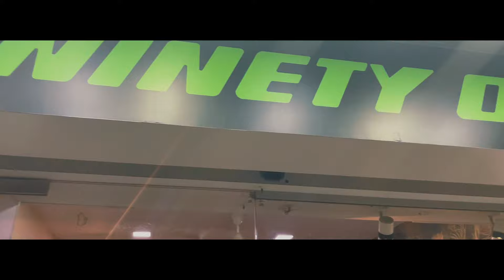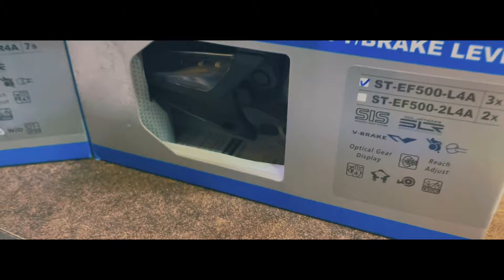Shreeji cycle | Best cycle store in bharuch | All bicycle solutions under one roof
Video for all ￼ video for all cyclists

Shreeji cycle : 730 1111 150